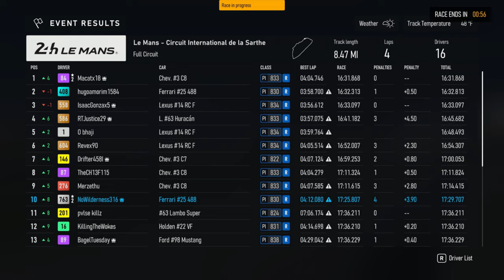GT3 At Le Mans Night Race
Experience the intensity of a GT3 race at Le Mans in Forza Motorsport. Get ready for heart-pounding action under the stars in this thrilling night race!